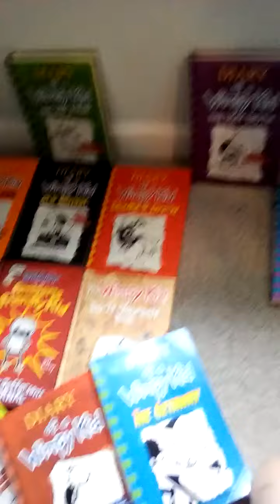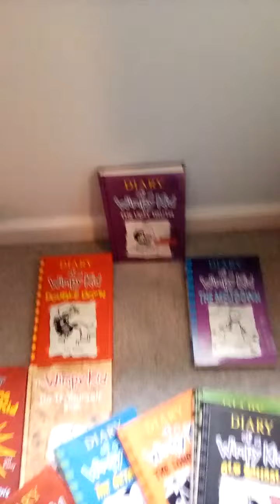Top 10 Diary of a Wimpy kid books